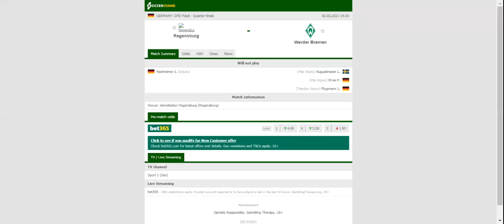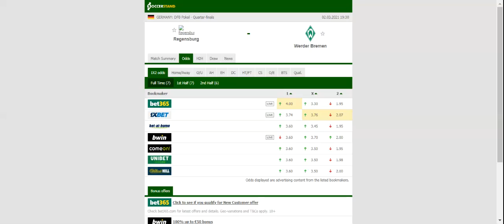REGENSBURG VS WERDER BREMEN PREDICTION & BETTING TIPS - 02/03/2021